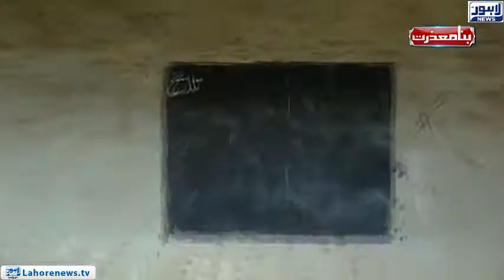Bina Mazzrat - Part 02 - An open air school, big question mark on education minisry!